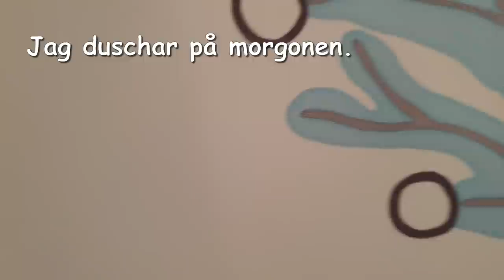Söndag morgon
Idag vill jag berätta för er om min morgon!